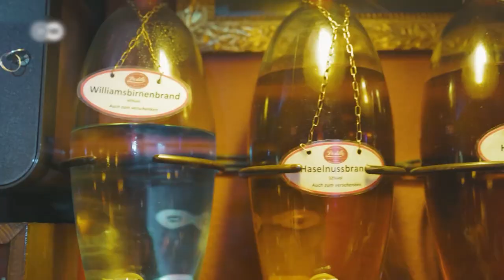Dusseldorf Germany Travel Guide: 12 BEST Things To Do In Düsseldorf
How to find cheap flights and travel more // This Dusseldorf travel guide shares the best things to do in Düsseldorf.

Embark on a captivating journey to the dynamic city of Düsseldorf, Germany, as we unveil the top things to do and see in this cultural and commercial hub. This immersive video will take you on a virtual tour of Düsseldorf's rich history, modern architecture, and vibrant atmosphere.

Explore the picturesque Old Town, known as the Altstadt, with its narrow cobblestone streets and beautifully preserved medieval buildings. Discover charming squares like the Marktplatz and Burgplatz, and visit landmarks such as the iconic Rheinturm and the historic Schlossturm.

Immerse yourself in the world of art at the Kunstpalast, a renowned museum showcasing a diverse range of artworks from different periods and styles. Marvel at masterpieces by artists like Rembrandt, Monet, and Klee, and appreciate the cultural richness of Düsseldorf's art scene.

Indulge in the culinary delights of Düsseldorf at its traditional breweries, restaurants, and food markets. Sample local specialties like Rheinischer Sauerbraten, Altbier, and the famous Düsseldorfer Senf (mustard), and savor the authentic flavors of the region.

Experience the vibrant energy of Königsallee, affectionately known as the "Kö," one of Germany's most exclusive shopping streets. Explore high-end boutiques, designer stores, and luxury brands, and take a leisurely stroll along the scenic canal that runs through the boulevard.

Discover the modern architectural marvels of Düsseldorf at the MedienHafen. Admire the striking Gehry Buildings, designed by renowned architect Frank Gehry, and enjoy the scenic views of the Rhine River while exploring this vibrant district.

Escape to the tranquil beauty of the Rheinwiesen, expansive green meadows along the banks of the Rhine River. Take a leisurely bike ride or a relaxing walk, and enjoy the idyllic scenery and fresh air.

Join us as we uncover the hidden gems and must-visit attractions of Düsseldorf, Germany's captivating city on the Rhine. Let us transport you to a world of captivating beauty, cultural richness, and unforgettable experiences.

Get ready to be captivated by the allure of Düsseldorf in this immersive video experience. So, pack your bags, and let the adventure begin in this remarkable city where history, art, and modernity converge!

Keep watching to see the top things to do in Dusseldorf, top attractions in Dusseldorf, places to visit in Dusseldorf and Germany travel guides.

Inspired by Top 10 Things to do in Düsseldorf 2023 | Germany Travel Guide

Inspired by 🇩🇪 DÜSSELDORF DISTRICT GERMANY 26 JUNE 2021 [FULL TOUR]

Inspired by Düsseldorf in June 2023, Hot Summer in Germany! 4K 60 FPS City Walking Tour

Inspired by 20 Things to do in Düsseldorf, Germany Travel Guide

Inspired by 10 Best Things to Do in Düsseldorf, Germany - Travel Guide

Also check out: Freiburg Germany Travel Guide: 13 BEST Things To Do In Freiburg im Breisgau